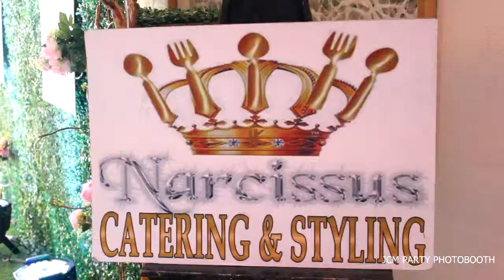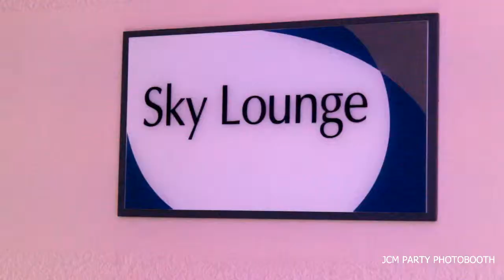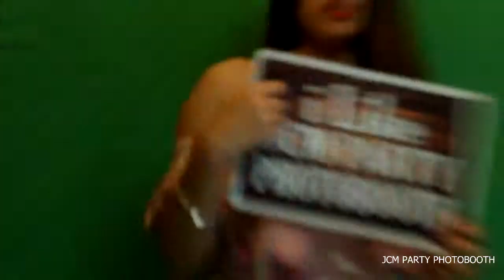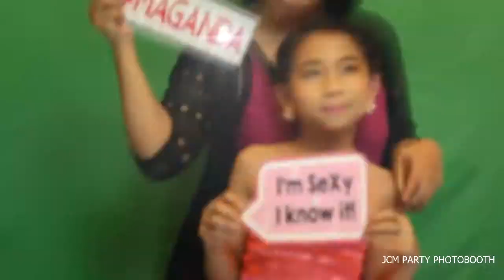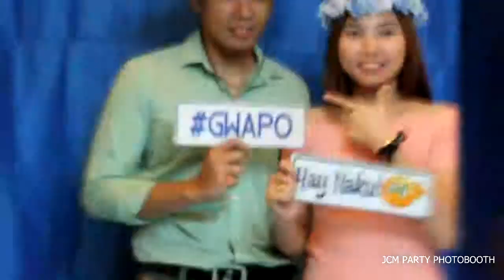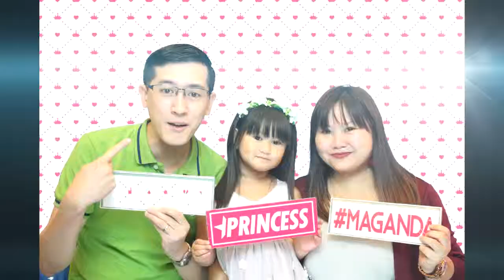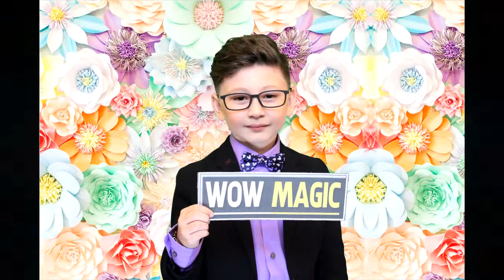JCM Party Photobooth | Aubrianne Elysse @7 | Lumiere Residence Pasig City | I.IV.MMXVIII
Aubrianne Elysse @7 | Lumiere Residence Pasig City | I.IV.MMXVIII
Hit HD & Feel Free to Like, Tag and Share the Photobooth Highlights
📸 JCM Party Photobooth "Capturing your special and memorable moments"